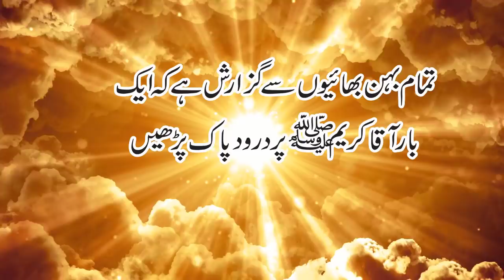Yakam Shawal Ka Wazifa | Eid Ke Din Ka Wazifa | Rohani Wazaif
kawazifa#
RohaniWazaif#